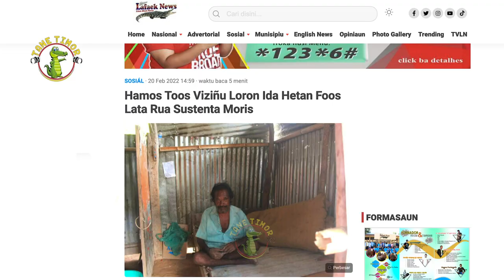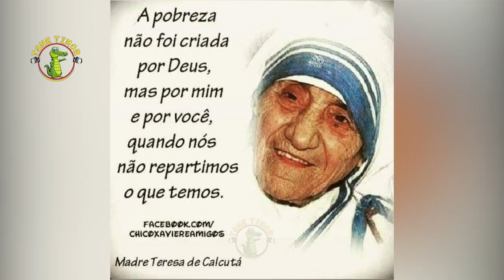NOVIDADES TRISTEZA HAFALUN DOMINGOS, MAIBE ESPERANSA LA MOUT IHA LALETEK KAMEA TUTUN